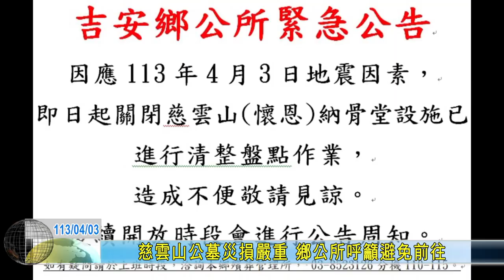20240403 03 慈雲山公墓災損嚴重 鄉公所呼籲避免前往